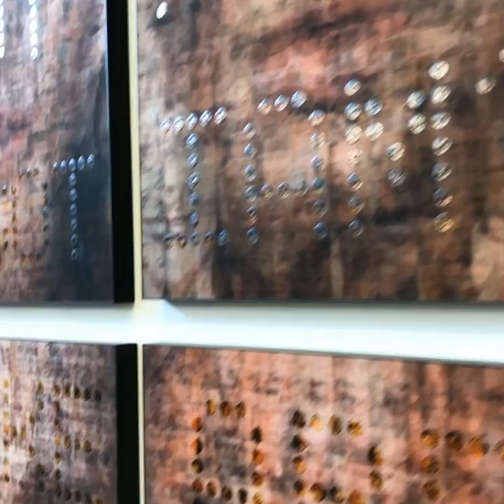NOT A ROBOT, Pascal Dombis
I AM NOT A ROBOT, 2021
Merging and confronting AI generated human faces with real ones.
Print installation : Pigment print and acrylic gel on archival paper, 0.55 × 0.80 m each.
DÉJÀ VU Exhibition, Bluerider Art Gallery, Shanghai